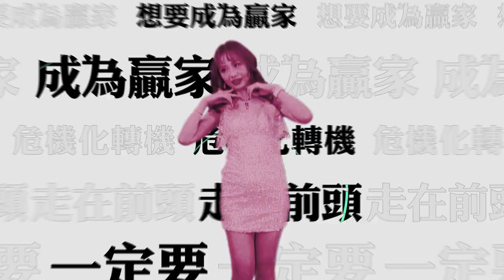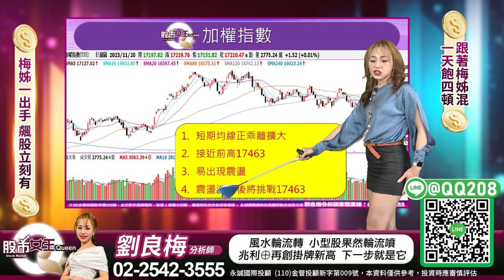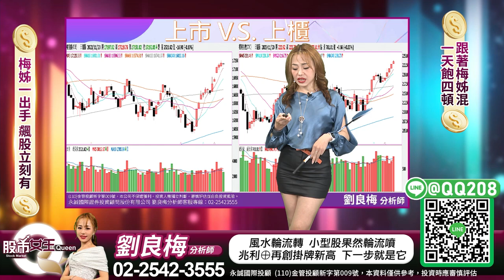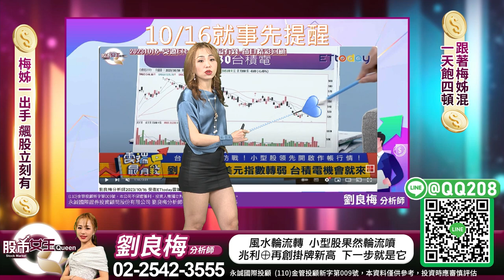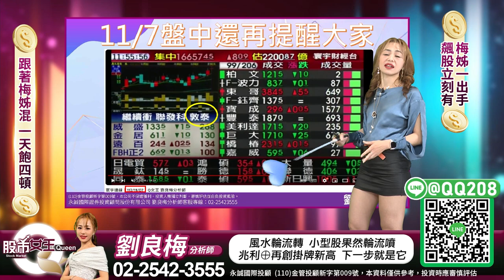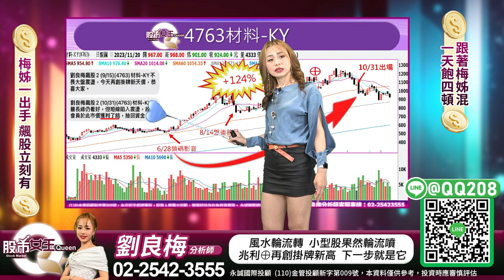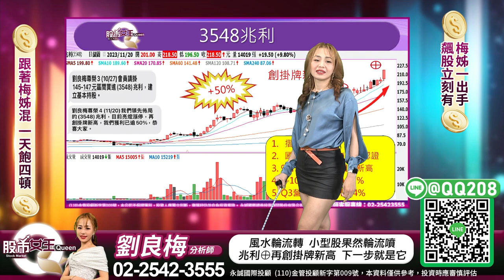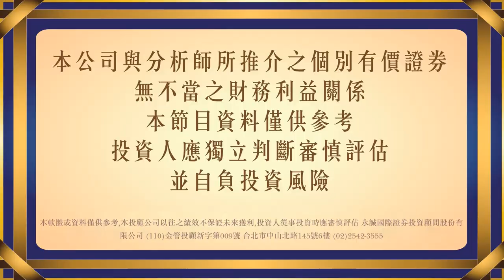風水輪流轉 小型股果然輪流噴 兆利⊕再創掛牌新高 下一步就是"它"｜股市Q女王 劉良梅 分析師｜20231120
追高風險高，低接獲利高
雙高操作邏輯，等你加入！
體驗投資勝利的快感
資金運用最大化、風險最小化👍